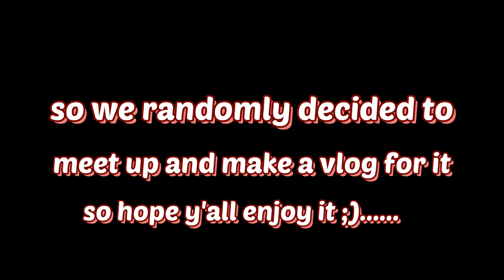"Just a long chaotic vlog!" | #1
Hello we are timeline! 🌼 A random vlog for y'all which was really unplanned .

Let us know if you want more vlogs , or videos.
feel free to suggest us by commenting on the video or dm us!!!❣️

As everyone of us is busy with our SYJC we can't really post much, but we'll try our best to keep y'all entertained with shorts and stuff!
Hope you'll have a great day!